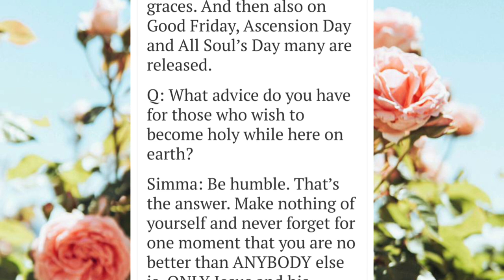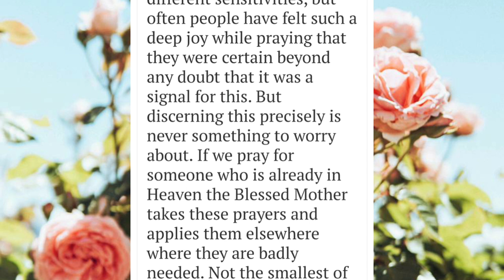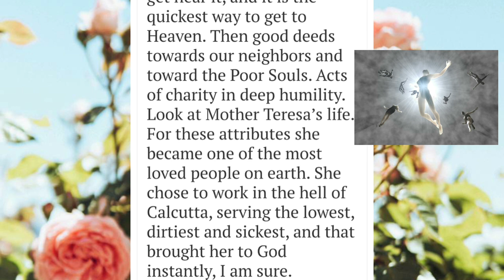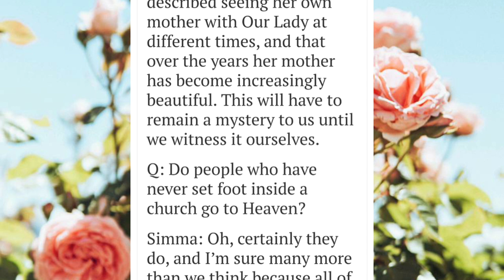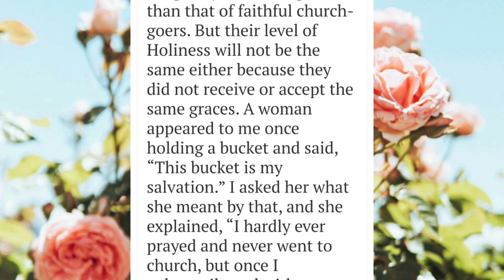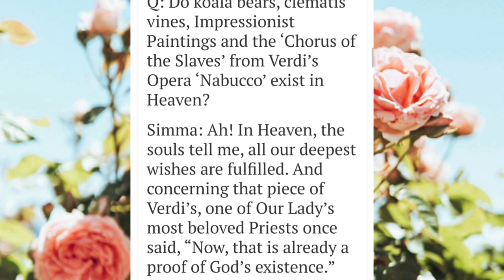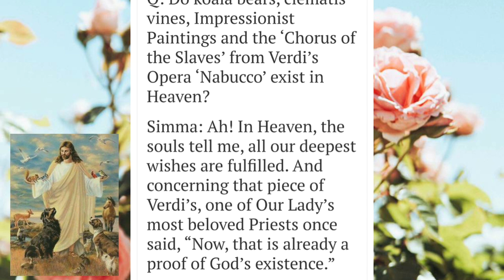Purgatory Mystic Maria Simma: “There are levels of Heaven”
HOLY mystic Maria Simma (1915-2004) may have spent much of her life communing with souls from Purgatory who sought her help for deliverance, thus enabling her to gain much insight into how it is after (earthly) death. But unlike some other mystics, such as the visionaries of Medjugorje, she was neither ever taken to nor given a vision of Heaven in her lifetime. (In all probability though, she is now there.)

It’s good for us to take interest in the afterlife. But many refuse to be serious about this, the more frequent reason being that they get depressed thinking about death which is the trigger towards the afterlife. The thought of death spoils the fun of the present and most are too engrossed with the here and now.